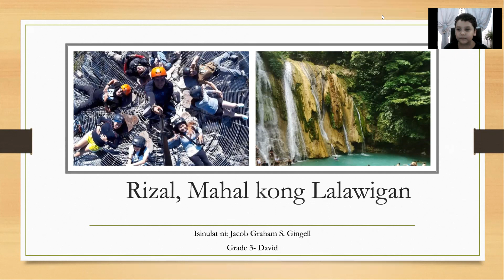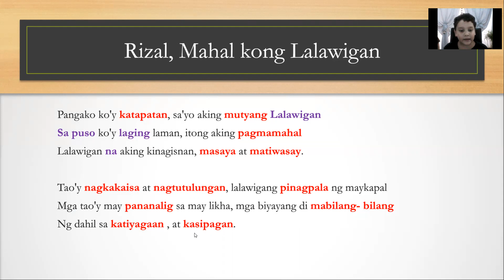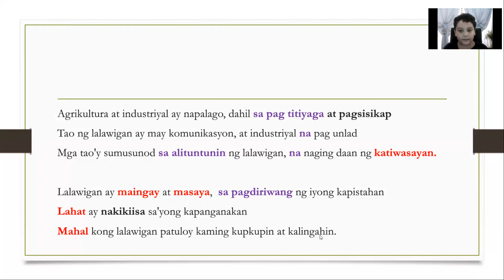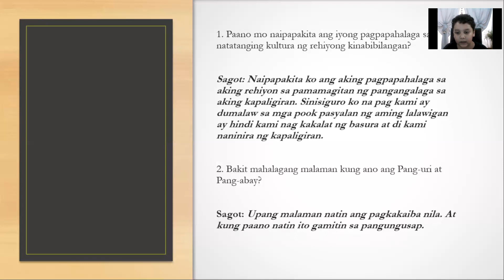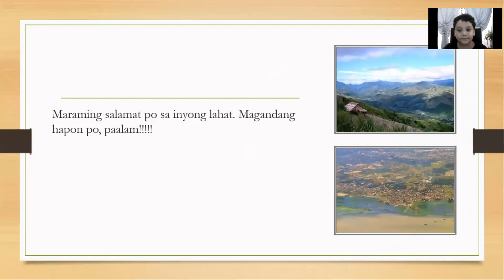Filipino and AP 3rd Quarter Performance Task